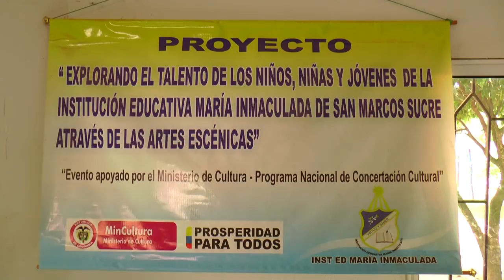INSTITUCIÓN EDUCATIVA MARÍA INMACULADA - FORO 2016